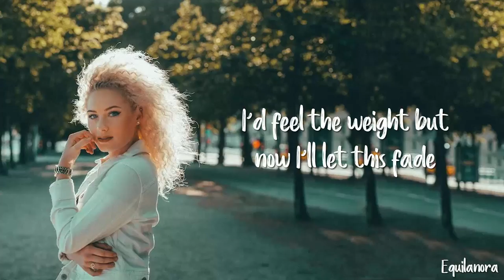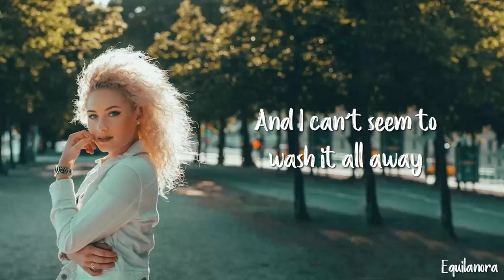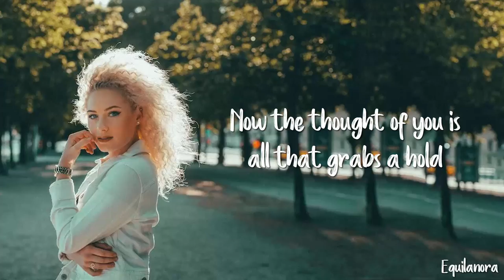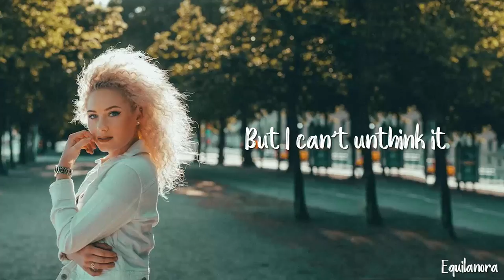Wiktoria - Unthink You (Lyrics)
Song: Unthink You
Artist: Wiktoria